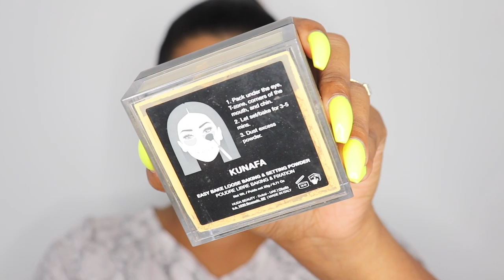BIRTHDAY GLAM MAKEUP TUTORIAL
Makeup Tutorial Speaking in Tamil!

Hey Guys ❤

My birthday was on August 5th and I decided to film a makeup tutorial in Tamil for you guys. Here’s a Bronze-y look with a pop of colour! I feel like the more tutorials I film in Tamil the less I'm struggling to find the "Right/Correct" words LOL. I hope you guys enjoyed this video and learned tips & tricks.

PRODUCTS USED IN VIDEO:

@benefitcanada Ka-Brow Gel (5).

@hudabeauty @hudabeautyshop Topaz Obsessions Eyeshadow Palette.

@hudabeauty @hudabeautyshop Green Neon Obsession Eyeshadow Palette.

@hudabeauty @hudabeautyshop Lottie #19 Lashes.

@maccosmeticscanada Strobe Cream (Goldlite).

@hudabeauty @hudabeautyshop Faux Filter Foundation (Chocolate Mousse).

@toofaced Born This Way Concealer (Maple).

@hudabeauty @hudabeautyshop Tantour (Light).

@hudabeauty @hudabeautyshop Easy Bake Loose Powder (Kunafa).

@maccosmeticscanada Extra Dimension Skinfinish (Oh Darling).

@anastasiabeverlyhills Liquid Lipstick (Bittersweet).

LIGHT: Neewer Camera Photo/Video 5500K Ring Fluorescent Flash Light

CAMERA: Canon SL2

EDITED: iMovie